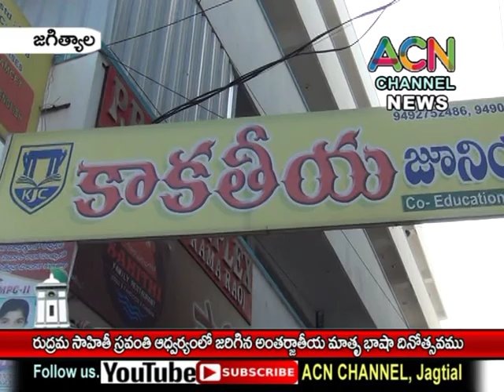జగిత్యాల : రుద్రమదేవి సాహితి స్రవంతి అద్వర్యం లో జరిగిన అంతర్జాతీయ మాతృ భాషా దినోత్సవం